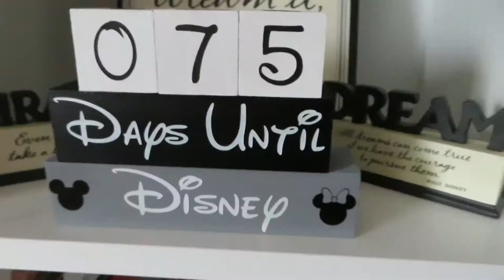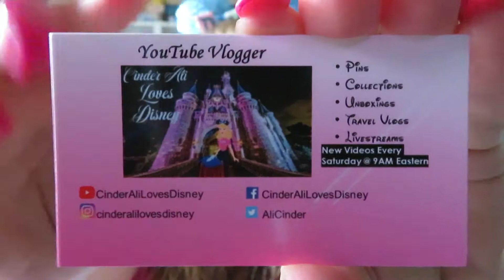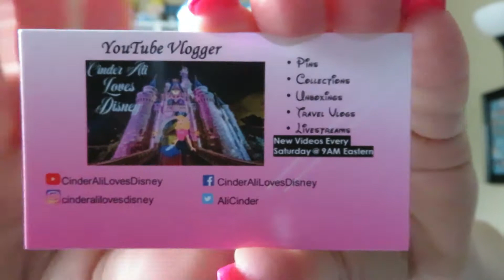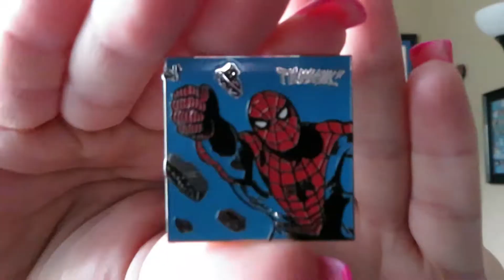Disney Trip Announcement 2021_Small Shop Haul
Oh My Goodness! Finally!!! Finally!!!
I get to announce a Disney Trip on my channel. I also will be including what I am calling a small shop haul. Some are not technically small shops; however, I wanted to share with you items I have been ordering for the trip.

I will be going live during this trip and it will be followed by several vlogs from it as well.

Let's both earn points towards Disney Gift Cards with Shopkick